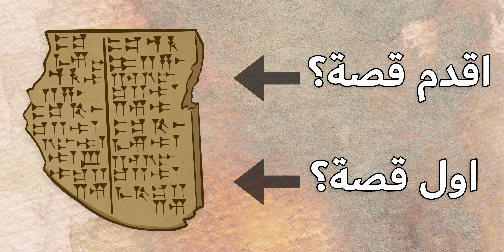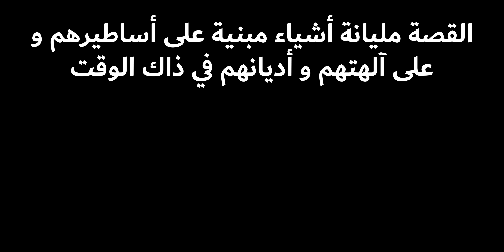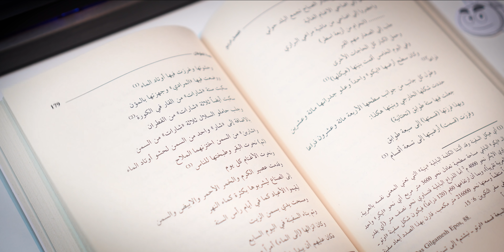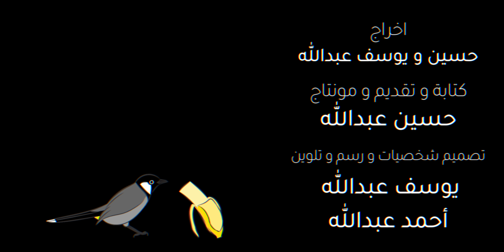ملحمة جلجامش باختصار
ملحمة جلجامش واحدة من اقدم القصص الي دونها البشر. من زمان و انا ابي اقراها و اعرف عنها اكثر لأن عن طريقها تقدر نوعا ما تشوف الدنيا بعيون البشر قبل الاف السنين و ينبني عندك تصور لقيمهم و لفهمهم للعالم من حولهم. غير ان قراية القصص و الاساطير القديمة دايماً فلة. هذا ملخصي للقصة و ان شاء الله قدرت اعطيها حقها و ما اكون جبت العيد في أي مكان.

الطلب سيكون متاح الى نهاية شهر فبراير 2021. الشحن الدولي متوفر.

شكر خاص لداعمين القناة:
هند سليمان
عبدالمجيد بن ناصر بن كليب
ML38H
Khaled a
bado0r W
Bader AlGhamdi
Najeeb Jarrar
Monther Matrok
M. Alkassim

ودك تدعمنا بطريقة ثانية؟ تقدر تدعمنا في بيتريون اذا ودك تشوف المزيد من الفيديوهات !

كتابة و تقديم و مونتاج:
حسين عبدالله
انستاقرام:

رسم و تلوين و تصميم الشخصيات:
يوسف عبدالله
انستاقرام:

أحمد عبدالله
انستاقرام:

مراجع:
الفيديو بالكامل مبني على كتاب " ملحمة گلگامش " للأستاذ طه باقر. الكتاب كان عبارة ترجمة مباشرة للقصة من لغتها الاصلية مع الكثير من التعليقات و التوضيحات حول نصها و سياقاتها التاريخية و الثقافية. انصح جداً بالكتاب اذا كنت ترغب في قراءة القصة تحت ضوء اكاديمي و تحليلي.

العدة الي نستخدمها:
جهاز الرسم:
قلم الرسم:

0:00 مقدمة
3:07 تنبيه
3:50 الفصل الاول
11:11 الفصل الثاني
18:29 الفصل الثالث
27:59 الخاتمة

بعدك تقرا؟ اجل صل على الرسول و اكتب في التعليقات:
" مرة عزمني تمساح على العشاء لكنه خلاني ادفع الحساب لأنه تمساح و التماسيح ما عندهم فلوس. "